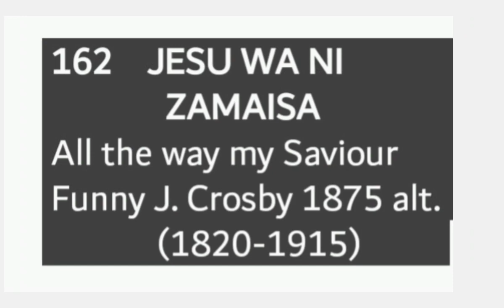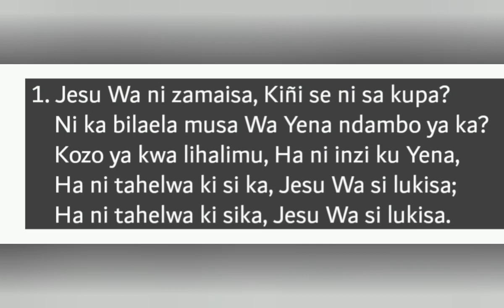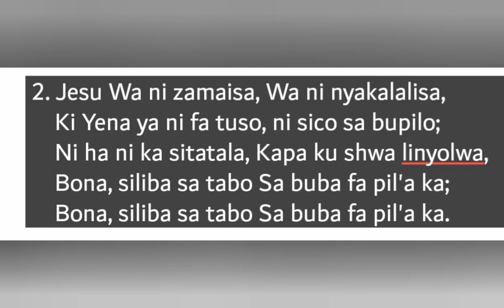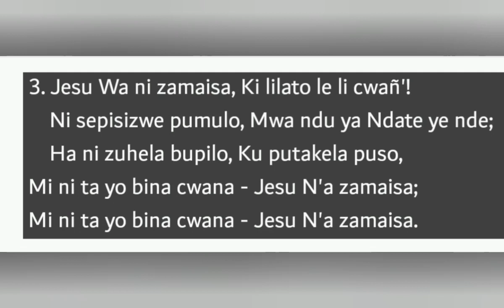NZILA KAUFELA - ALL THE WAY MY SAVIOR LEADS ME